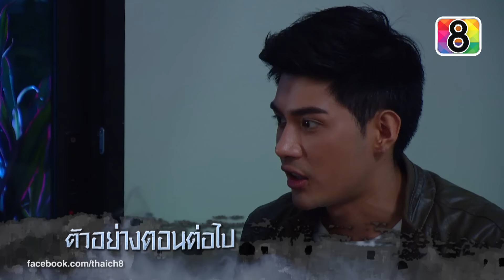สุภาพบุรุษซาตาน | ตอนที่9 4/4 | 21 พ.ย.58 | ช่อง 8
เปิดกล่องละครใหม่ "สุภาพบุรุษซาตาน"
ทุกวันเสาร์ - อาทิตย์ ทางสถานีโทรทัศน์ช่อง 8